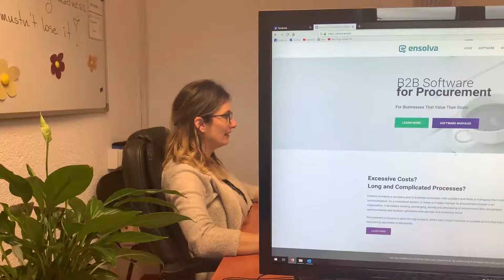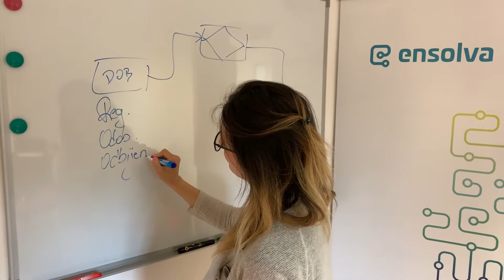[POBJEDNIK – TEHNOLOŠKI DOBAVLJAČ 2019. GODINE]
Svoja rješenja tvrtka Ris lako prilagođava kompanijama iz različitih gospodarskih grana jer klijente smatra partnerima s kojima zajedno dolazi do poslovnog uspjeha!